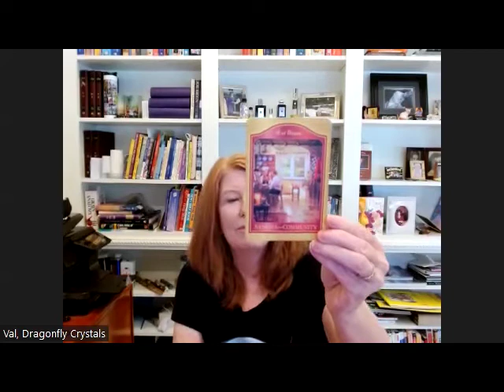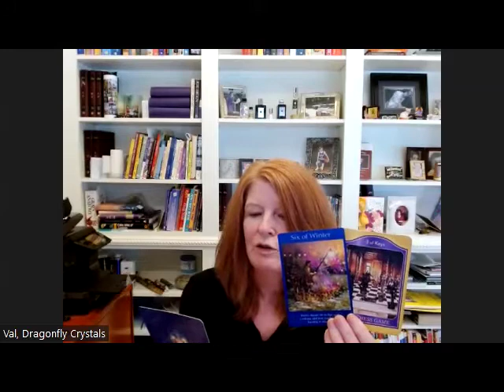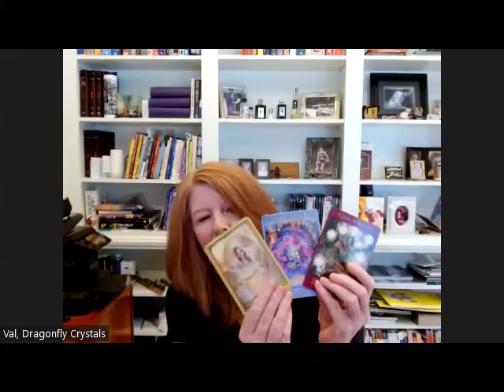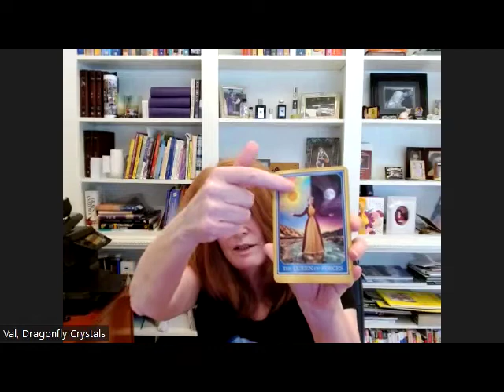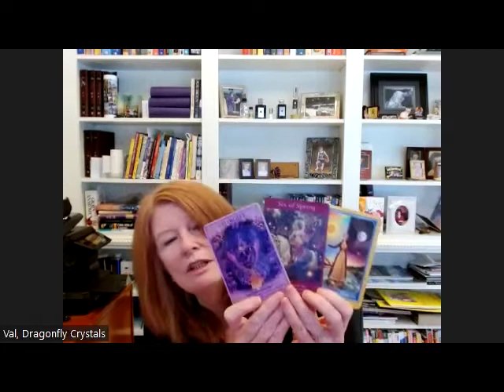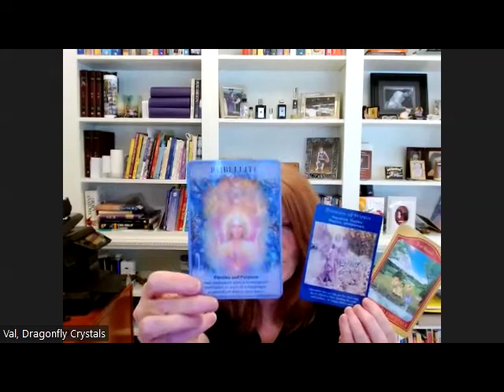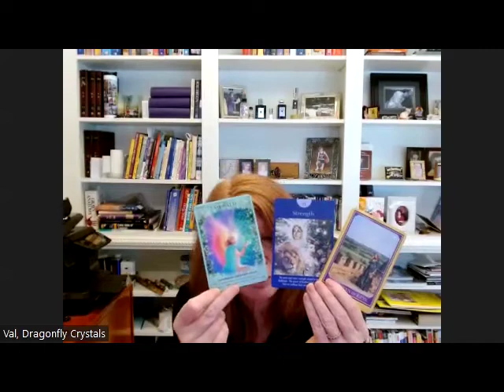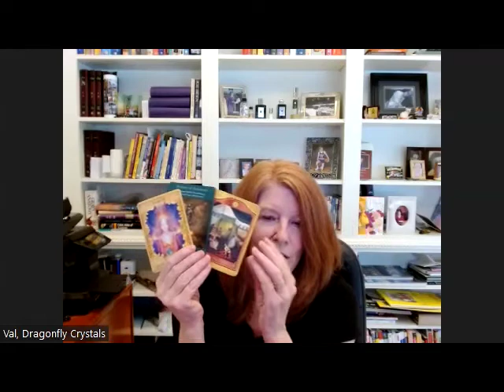August 2022 Community Reading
General Community Reading for August 2022 with The Akashic Tarot,  Crystal Angels Oracle and Fairy Tarot.